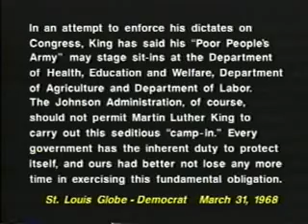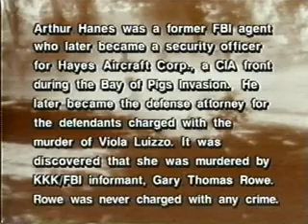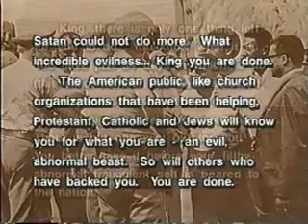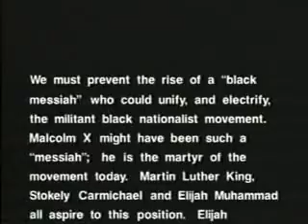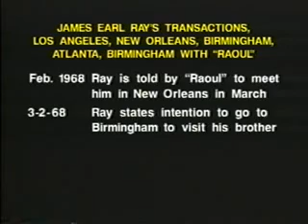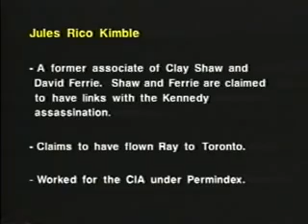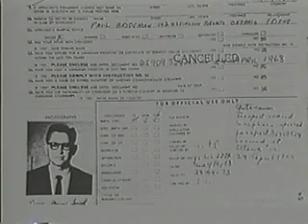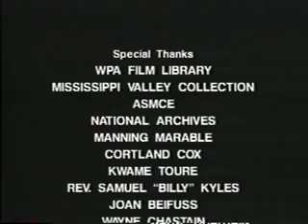Brother Martin pt1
The Greatest!!!1